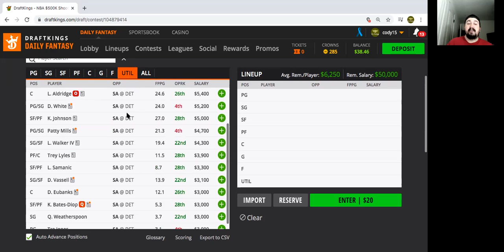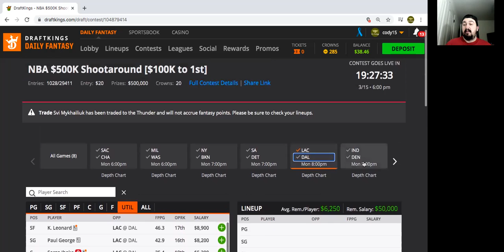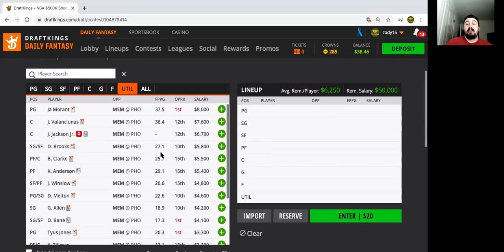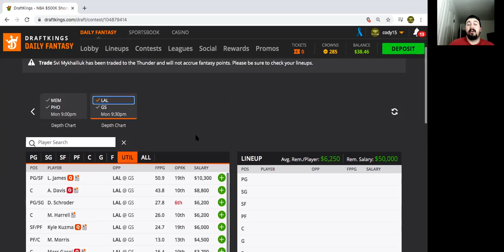NBA DFS 3/15 Breakdown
Breakdown of NBA slate for today!

Definitely check it out for exclusive content!

Join the DFS Prodigy discord talking all sports including WWE

Simbull to check out the team strategy of the stock market!